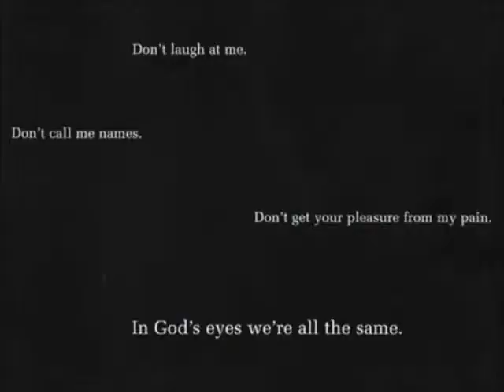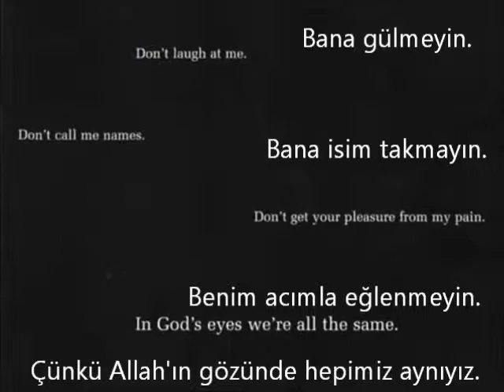Don't laugh at me :(